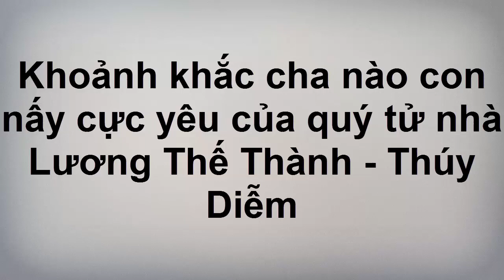Khoảnh khắc cha nào con nấy cực yêu của quý tử nhà Lương Thế Thành Thúy Diễm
Không chỉ giống Lương Thế Thành y đúc, mới tròn hơn 1 tháng tuổi nhưng con trai đầu lòng của nam diễn viên đã có thể bắt chước biểu cảm trên gương mặt của bố vô cùng đáng yêu.